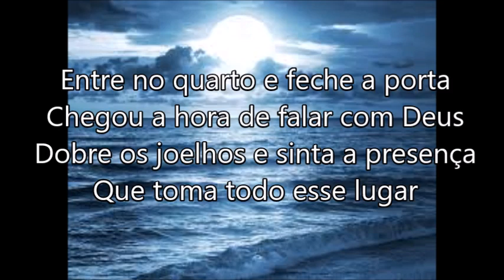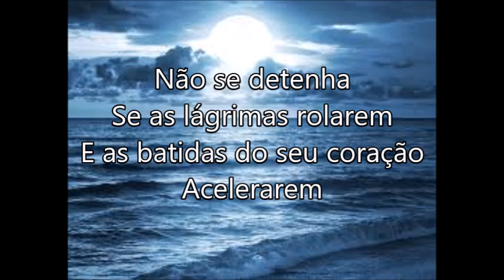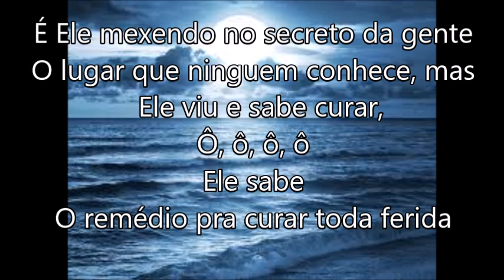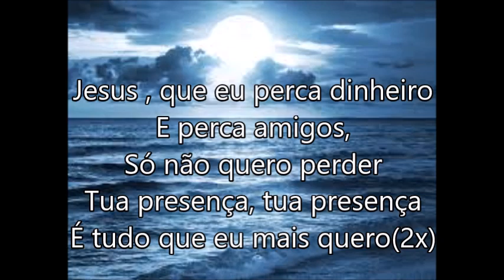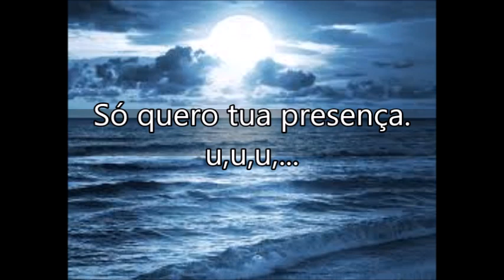Tua Presença Amanda Wanessa - Voz e Legenda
Deixe seu 👍
VIDEO EDITADO POR ERINEIDE

Tua Presença
Amanda Wanessa

Entre no quarto e feche a porta chegou a hora de falar com Deus
Dobre os joelhos e sinta a presença que toma todo esse lugar
Sinta a glória de Deus
Sinta a glória do pai

Não se detenha se as lágrimas rolarem
E as batidas do seu coração acelerarem
É ele mexendo no secreto da gente o lugar que ninguém conhece
Mas ele viu e sabe curar
Ele viu e sabe o remédio pra curar toda ferida

Jesus, tua presença é o que eu mais quero Jesus
Tua presença é o meu remédio Jesus, eu não quero ouro nem prata
Só quero que cuides de mim eita, que presença é essa?
Presença que mexe e confronta com tudo aqui dentro da gente
Que causa arrepio na alma e a gente sente Jesus
Que eu perca dinheiro e perca amigos
Só não quero perder, tua presença
Tua presença tua presença

É ele mexendo no secreto da gente
O lugar que ninguém conhece mas ele viu e sabe curar
Ele sabe
O remédio pra curar toda ferida Jesus

Tua presença é o que eu mais quero tua presença é o meu remédio Jesus
Eu não quero ouro nem prata só quero que cuides de mim
Eita, que presença é essa?

Que eu perca dinheiro e perca amigos só não quero perder

Tua presença, tua presença tudo que eu mais quero

Jesus tua presença é o que eu mais quero
Tua presença é o meu remédio (Jesus)
Eu não quero ouro nem prata
Só quero que cuides de mim

Só quero tua presença